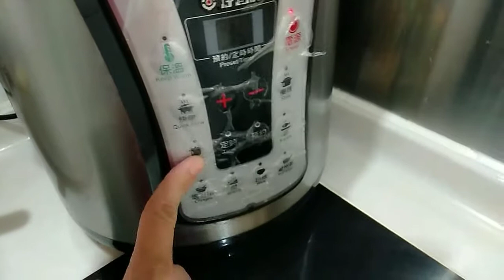ARROW ROOT CHINESE SOUP RECIPE